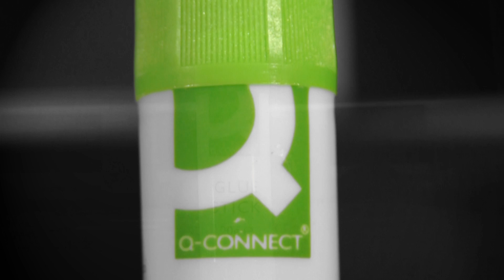Glue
Joseph's first submission for the second unit at college.